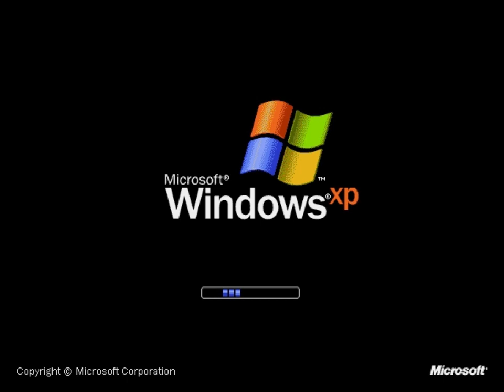Windows XP Startup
Let's be honest tho Who remembers this from their childhood? comment
also, this is also free to use for sound effects.